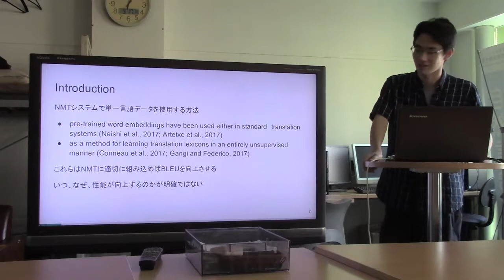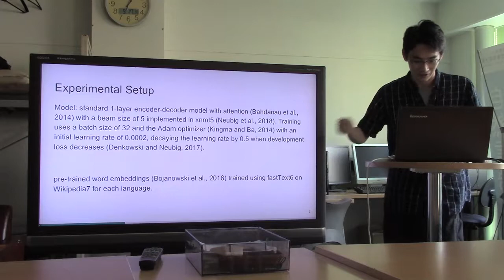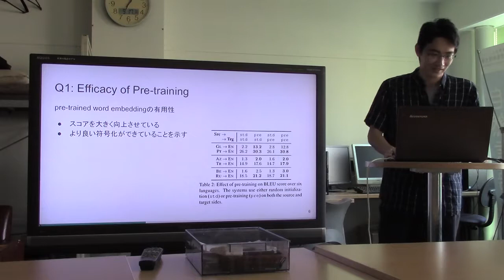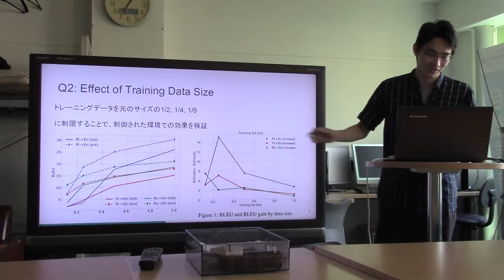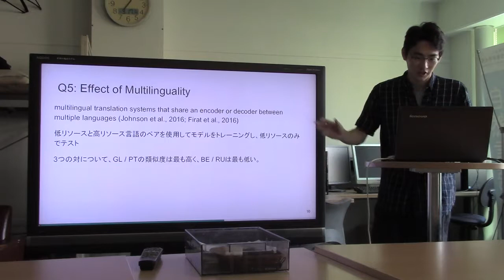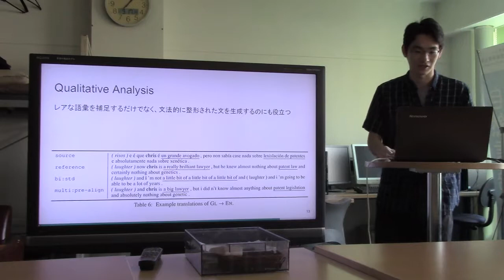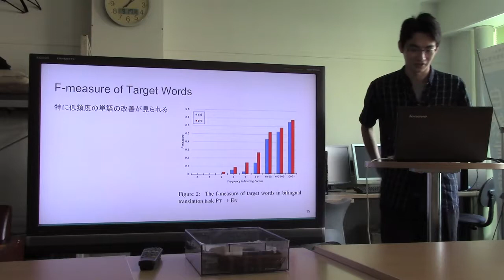文献紹介／When and Why are Pre-trained Word Embeddings Useful for Neural Machine Translation?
When and Why are Pre-trained Word Embeddings Useful for Neural Machine Translation?
Ye Qi, Devendra Singh Sachan, Matthieu Felix, Sarguna
Janani Padmanabhan, Graham Neubig
Proceedings of NAACL-HLT 2018, pages 529–535
New Orleans, Louisiana, June 1 - 6, 2018